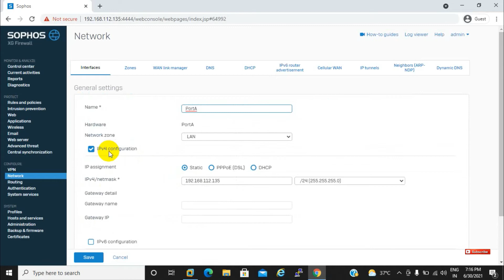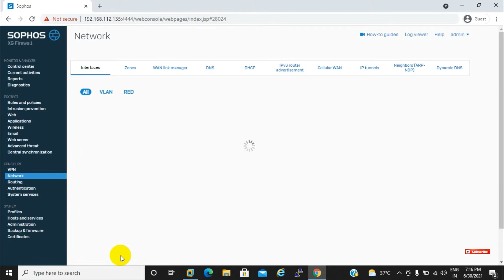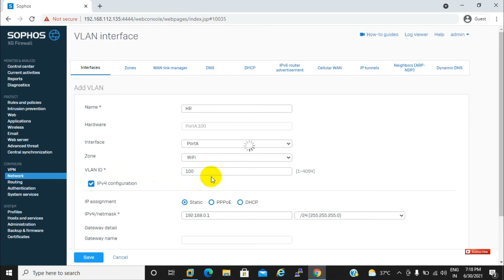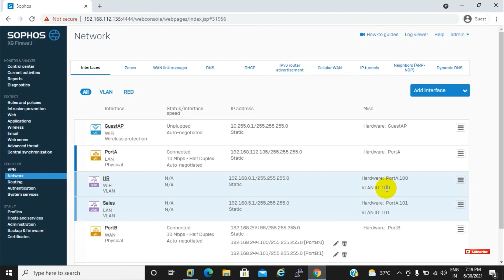Sophos XG Firewall V-18: How to Create VLAN ( Virtual Private Network) VLAN Tagg | New Sophos Video